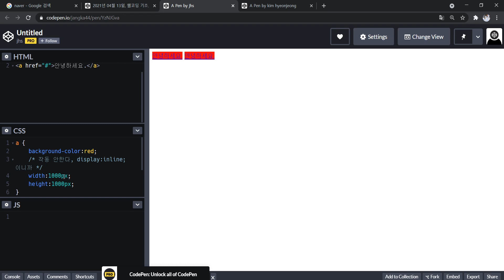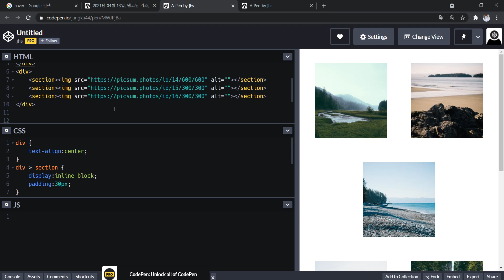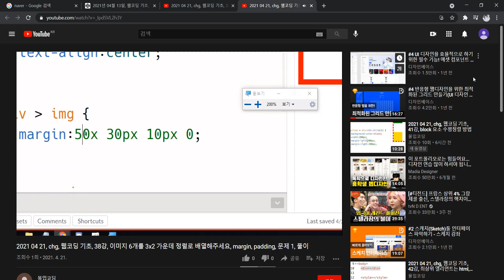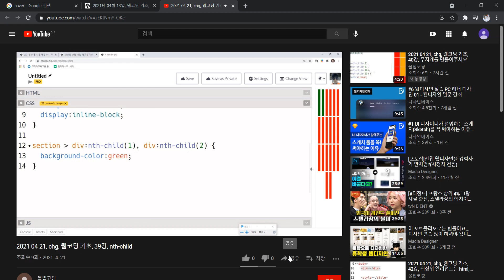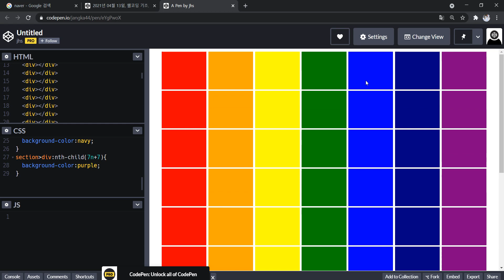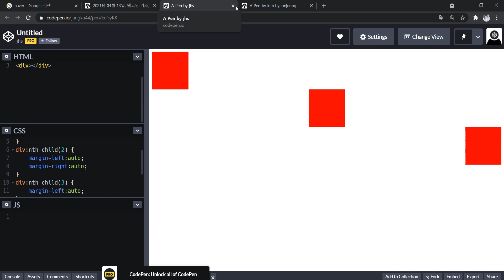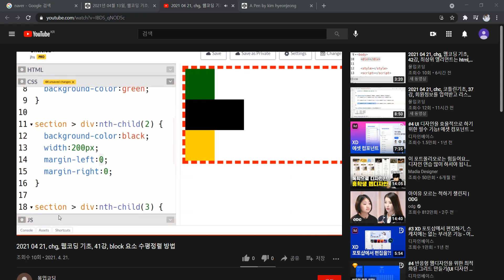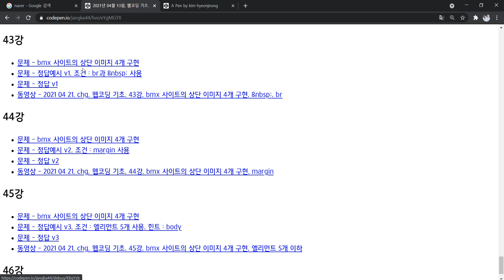복습 VLOG 2021 04 21 1st